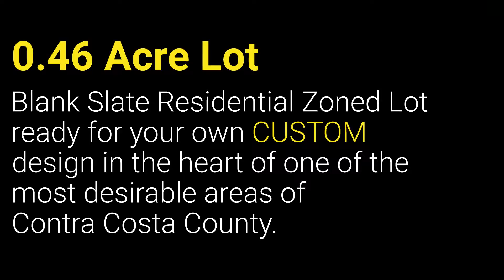1875 David Ave, Concord, CA 94518 - Branded